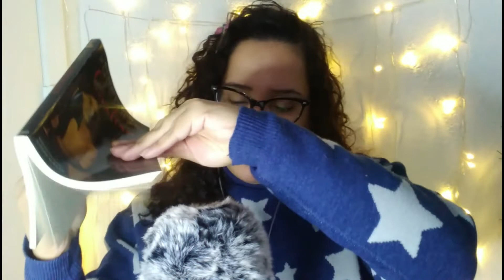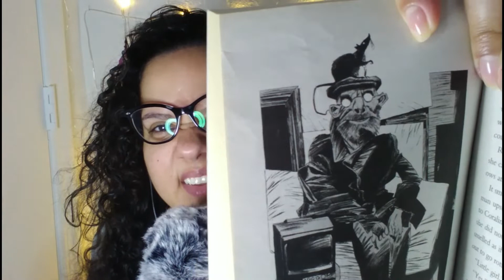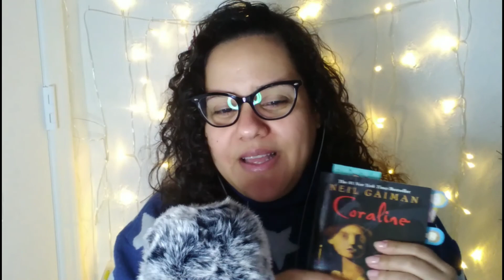ASMR READING OF "CORALINE" CH.10 WITH OMY (By: Neil Gaiman) #10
Hey Guys,

ASMR Reading Of "Coraline" Ch.10 With Omy  #10

Coraline written by Neil Gaiman